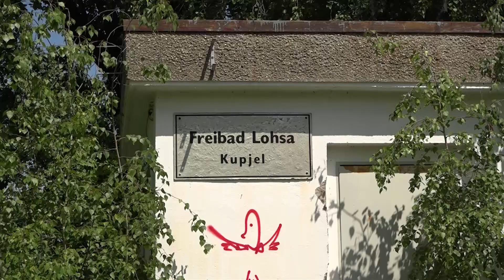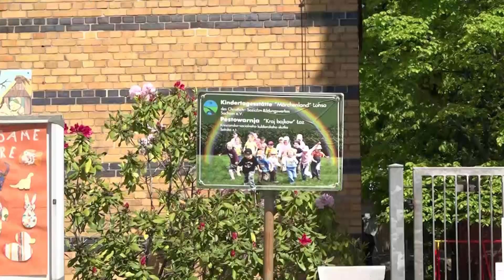Lohsa: Neue Pläne für das Freibad - LAUSITZWELLE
Das Freibad in Lohsa steht nun schon seit über einem Jahrzehnt leer. Baden gehen hier nur noch die Frösche. Das ehemalige Freibad sieht nach all den Jahren sehr verwildert aus. Lohsas Bürgermeister Thomas Leberecht hat vor kurzem dem Gemeinderat seine neuen Pläne für das Gelände vorgestellt.